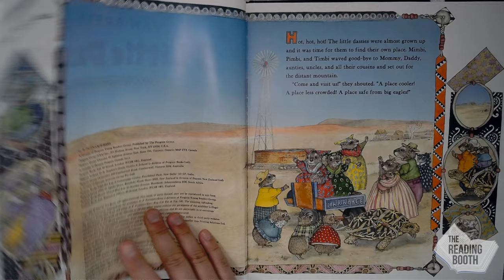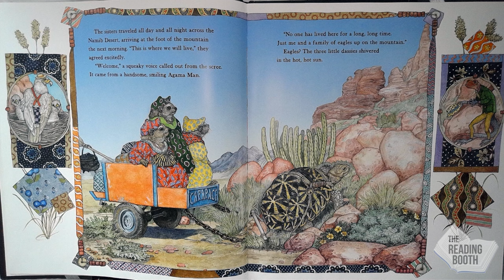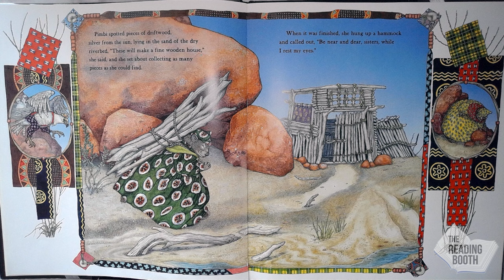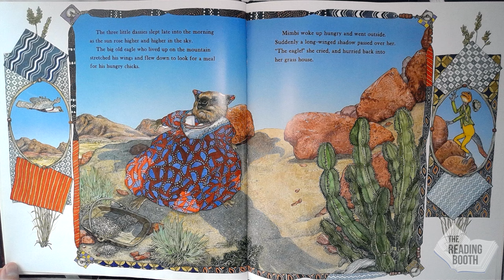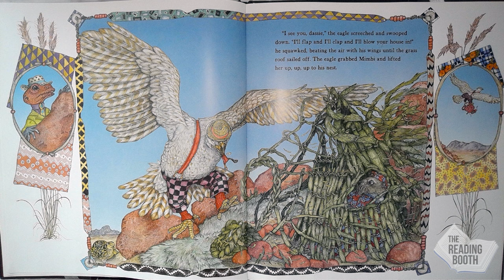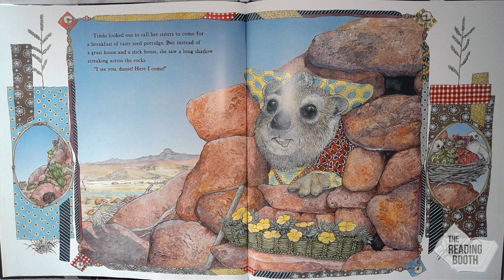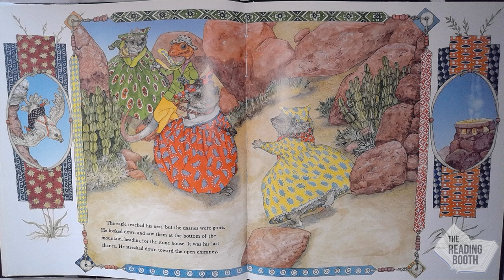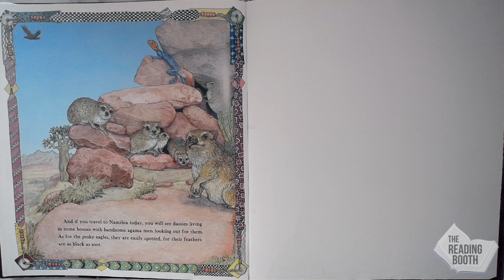The 3 Little Dassies by Jan Brett | Read Aloud for Kids | The Reading Booth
Book Description (from the author): In the tradition of her bestseller The Three Snow Bears, beloved artist Brett finds inspiration for her version of a familiar story in Namibia, where red rock mountains are home to appealing little dassies and hungry eagles.

Use this book to teach readers about: Fairytales, fractured fairytales, "when hard work pays off",

Reading level age range (approximate): Late Second Grade, Early Third Grade
Fountas and Pinnell (F&P) Reading Level: M